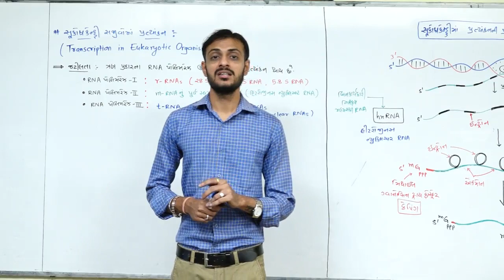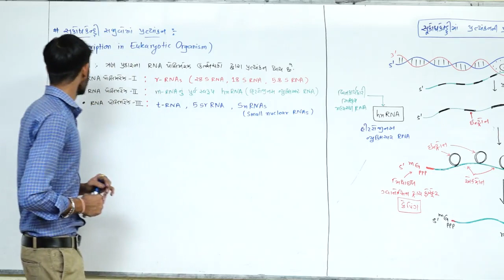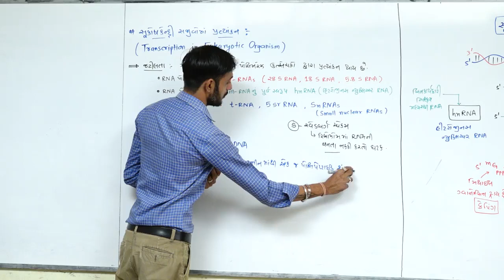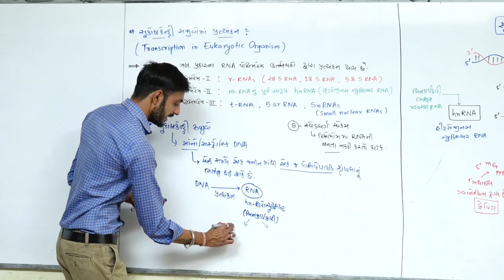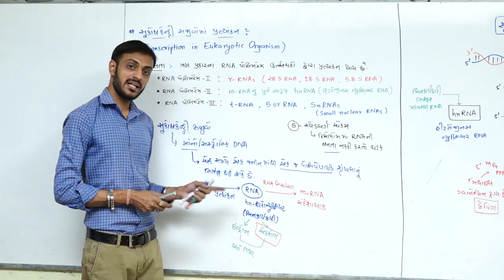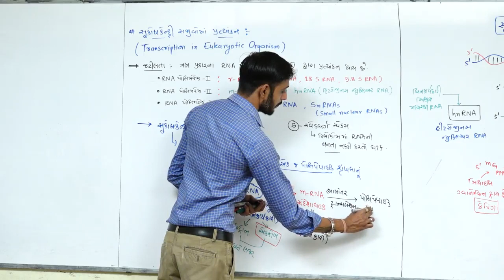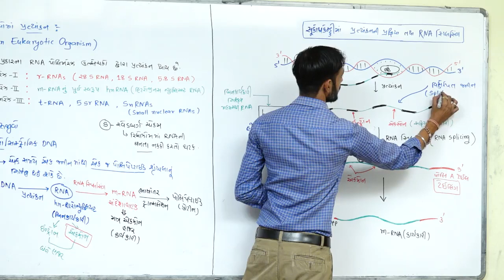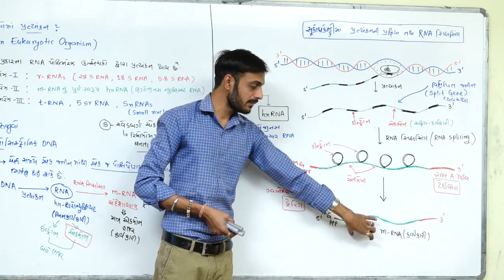Molecular Basis Of Inheritance L-14 I Class12 NCERT Biology I NEET I In Gujarati I By GOVIND MAKWANA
TRANSCRIPTION IN EUKARYOTES
RNA SPLICING

Molecular Basis Of Inheritance L-14
Class12 NCERT Biology